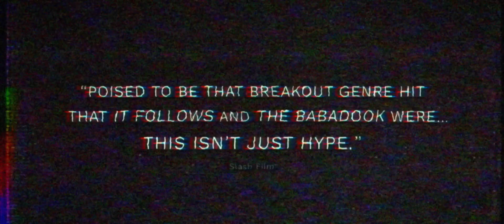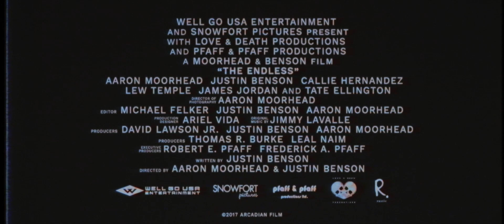The Endless (2017) trailer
Directed by Justin Benson & Aaron Moorhead
Written by Justin Benson
Starring Justin Benson, Aaron Moorhead, Callie Hernandez, Tate Ellington, Lew Temple, James Jordan,...

Follow two brothers who receive a cryptic video message inspiring them to revisit the UFO death cult they escaped a decade earlier. Hoping to find the closure that they couldn’t as young men, they’re forced to reconsider the cult’s beliefs when confronted with unexplainable phenomena surrounding the camp. As the members prepare for the coming of a mysterious event, the brothers race to unravel the seemingly impossible truth before their lives become permanently entangled with the cult.